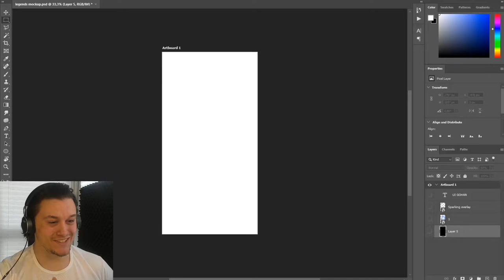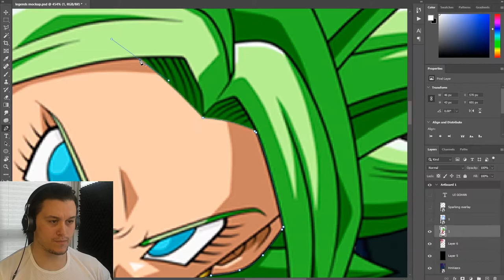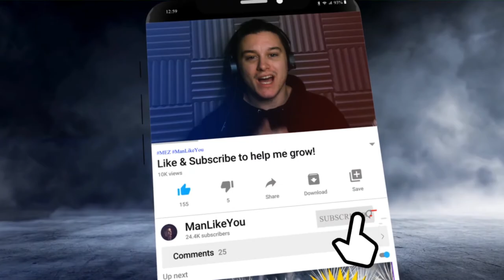SSJG KEFLA UNIT | Dragon Ball Legends PHOTOSHOP